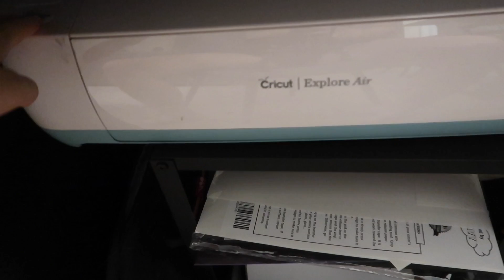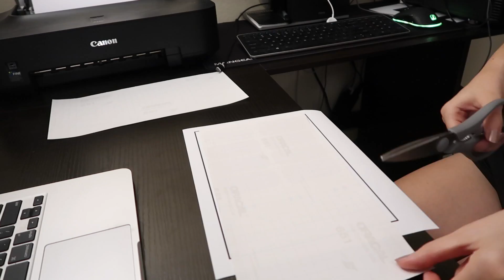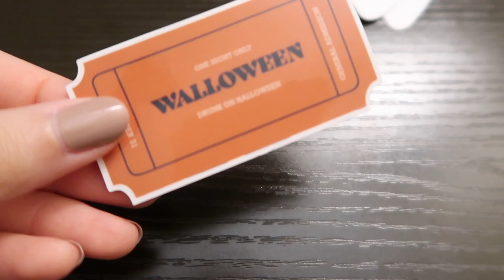A Day In My Life As A Small Business Owner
Today I show you guys what a realistic day in my life as a small business owner looks like. It wasn't as productive as I wanted, but life happens and that's okay.